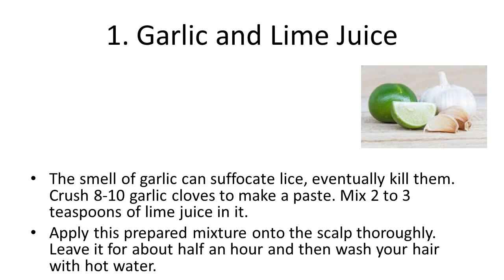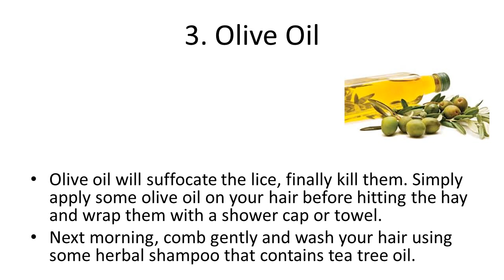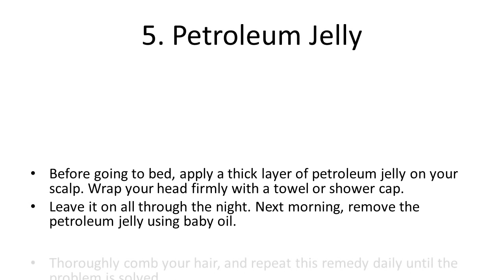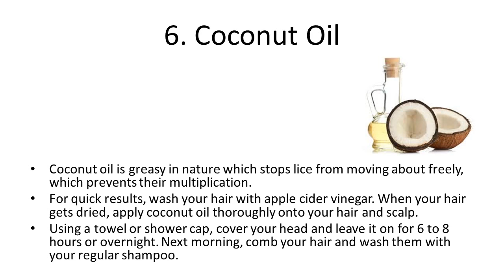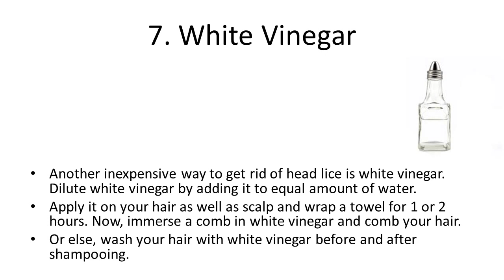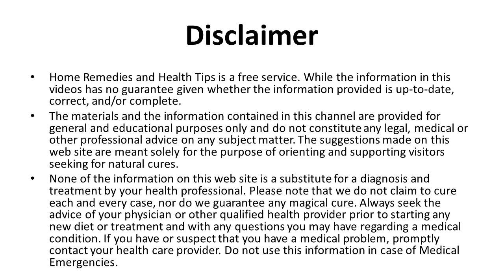Simple Home Remedies to Get Rid of Head Lice | How to Get Rid of Lice Fast, Head Lice Treatment